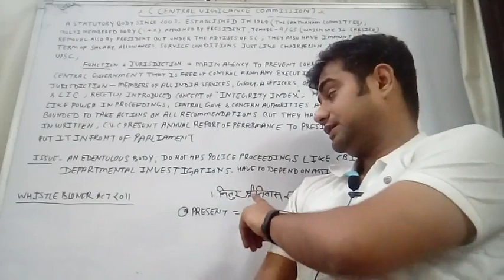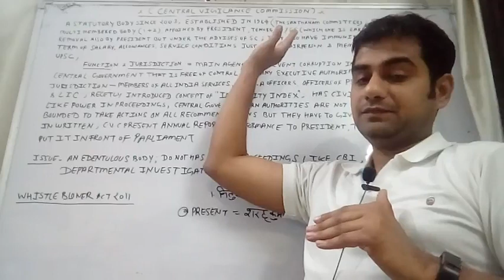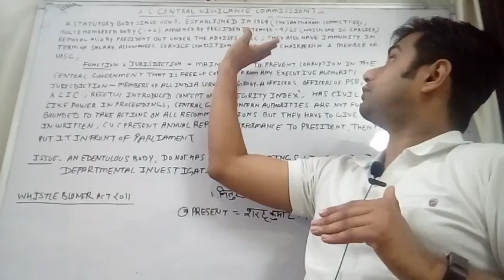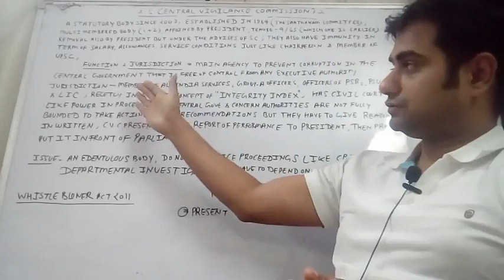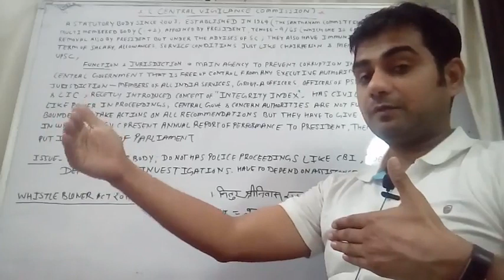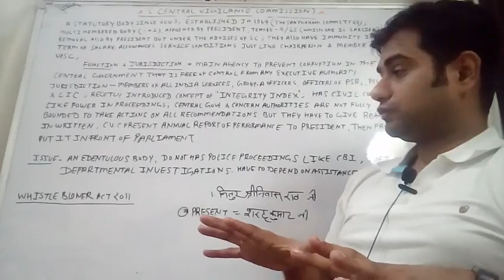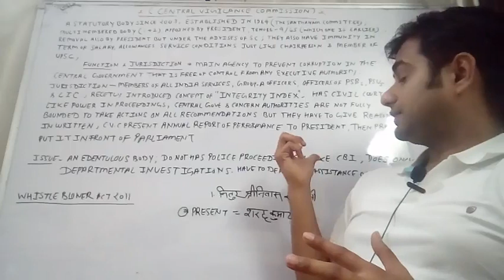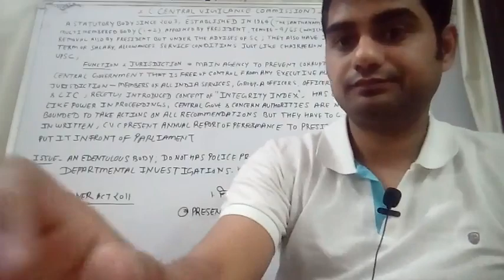Central Vigilance Commission...Relevant for RAS & Other Union & State Level Competitive Exams